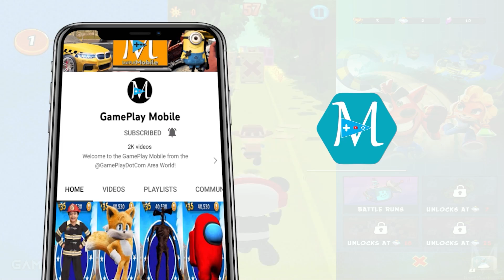Tag with Lunchtime Ryan Kaji vs Vlad and Nikita vs Diana Pet Dash - Real Run Gameplay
Enjoy and take part in this new gameplay mobile video where you can see us playing 3 runner games: Tag with Ryan, Vlad and Niki Run and Love Diana Pet Dash! We are running with: Lunchtime Ryan, Vlad, Niki, Diana and Roma! Which one of them will find a Mystery Surprise Egg first?

Support the original Game developers for more updates!
The latest update notes:
Celebrate the Titan Universe with Ryan!
• Run as Red Titan Ryan and see how far you can run!